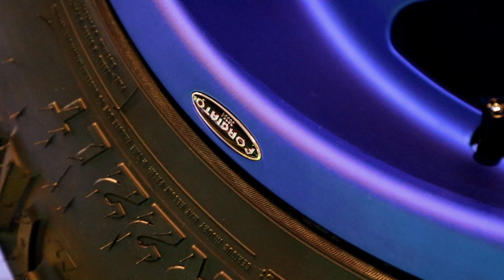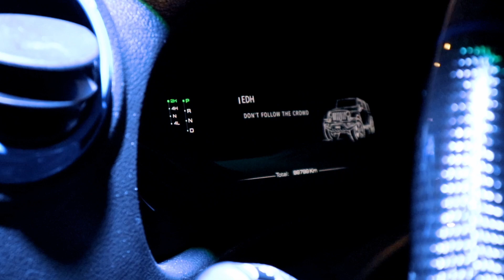Customized Jeep Wrangler at the 2019 Manila Auto Salon!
Flexing its intense axle articulation!
Customized Jeep Wrangler built by the guys at JWORKS Unlimited.